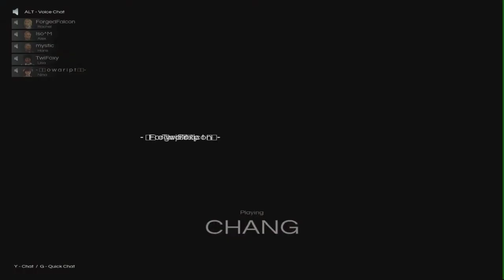🎃Deceit🎃 #7 Just The Three of Us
🎮Let's Play🎮 - 🎃👻 Deceit 👻🎃

🎃HAPPY HALLOWEEN🎃

👉𝕎𝕚𝕥𝕙👈

🐺Azzaevil/Me🐺

🎸Intro Music Cover 🎸 by
🐺Azaevil/Me🐺 🎵

🎸Outro Music Cover 🎸 by
🐺Azzaevil/Me🐺 🎵

Video Editor
🐺Azzaevil/Me🐺

🐺Azzaevil🐺